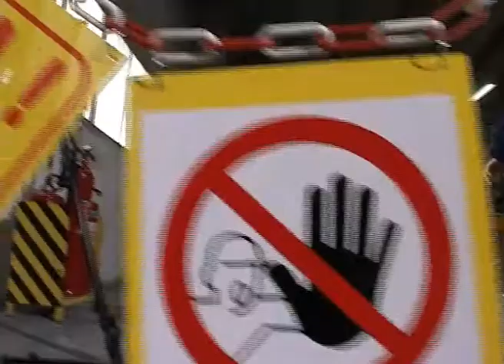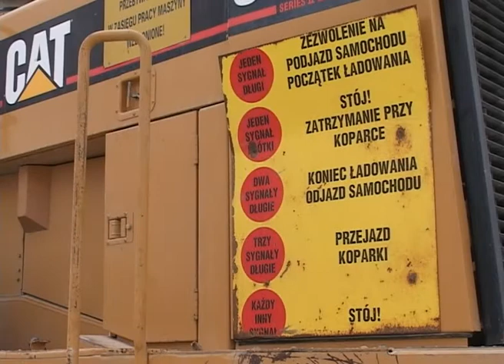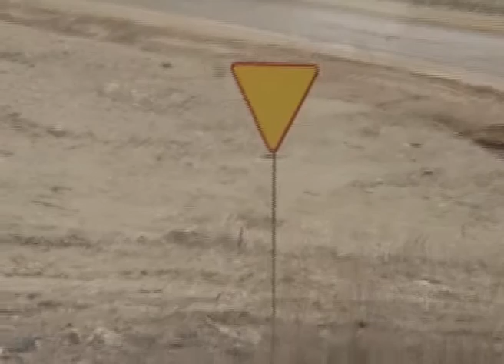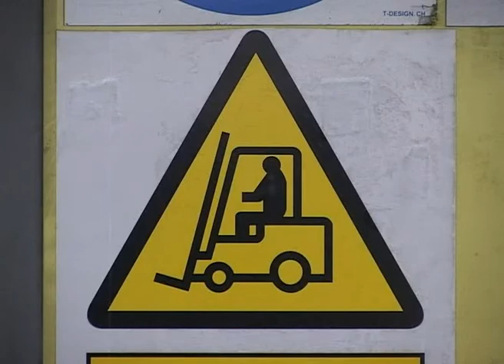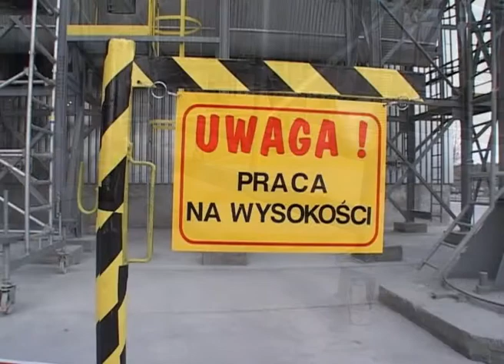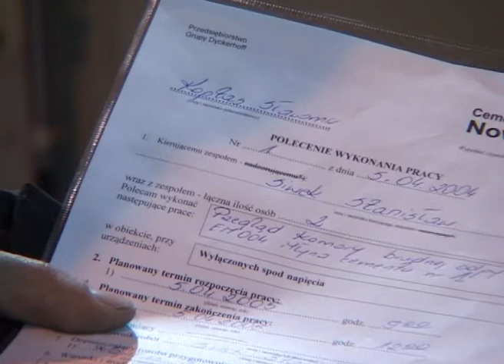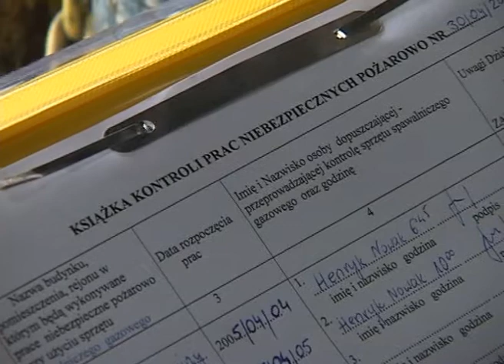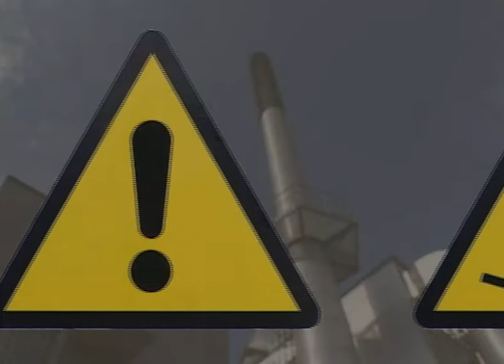yt BHP cement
bezpieczeństwo, cement BHP bezpieczna praca, prace na wysokościach, odzież ochronna